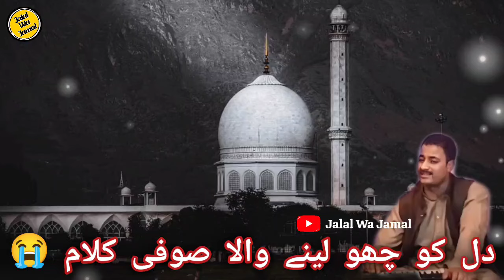Kalam: Khan Hassan sb ❤|| Best Sufi Kalam|| 🎤Parvaiz Ahmad Dar